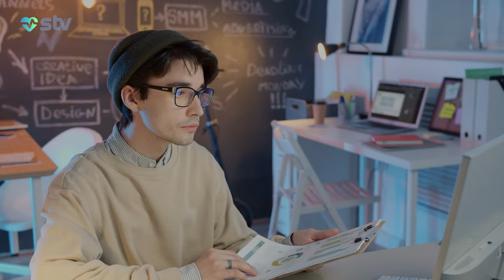BAKIDA 23 NƏFƏR YANĞINAN XƏSARƏT ALIB KLİNİKİ TİBBİ MƏRKƏZ AÇIQLAMA VERİB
00:00

00:42 DİYETA İLƏ ANCAQ MÜVƏQQƏTİ ARIQLAMAQ OLUR
İSTƏNİLƏN ÇƏKİNİ DAİMİ SAXLAMAĞIN SİRRİ

02:54 BAKIDA 23 NƏFƏR YANĞINAN XƏSARƏT ALIB
KLİNİKİ TİBBİ MƏRKƏZ AÇIQLAMA VERİB

03:59 SİAM EKİZLƏRİNİN TOYU GÜNDƏM OLUB
BİTİŞİK BACILARDAN BİRİ ƏRƏ GEDİB

05:15 YÜZ MİNLƏRLƏ UŞAĞA İNTERNET-ATA OLDU
SEVGİ VƏ QAYĞI SAĞLAMLIĞIN TƏMƏLİDİR

07:14 BÖYÜK BURUN - HAMİLƏLİKDƏ ANANIN YEDİKLƏRİDİR
QİDA DOĞULACAQ KÖRPƏNİN ÜZ CİZGİLƏRİNİ DƏYİŞƏ BİLƏR?

08:33 UZUN MÜDDƏT TƏHSİL ALMAQ ÖMRÜ UZADIR
YENİ ARAŞDIRMA - “JAMA NETWORK OPEN”